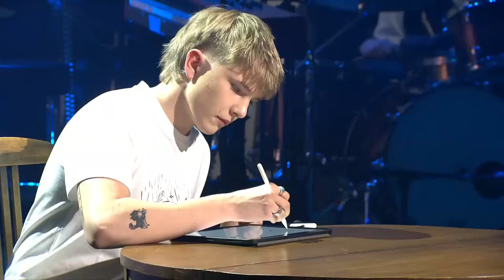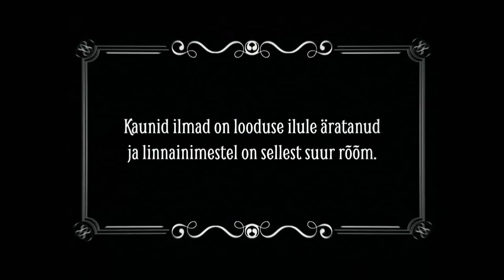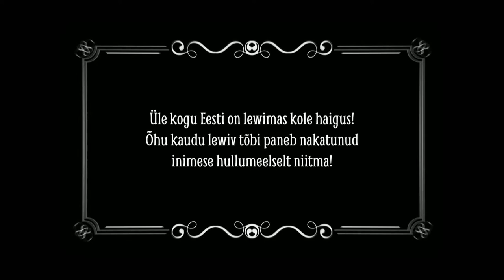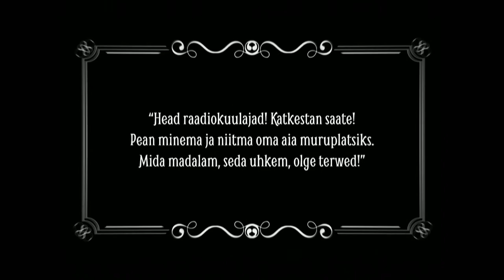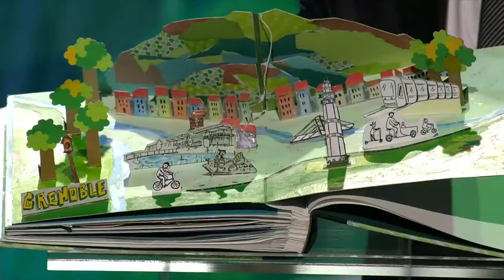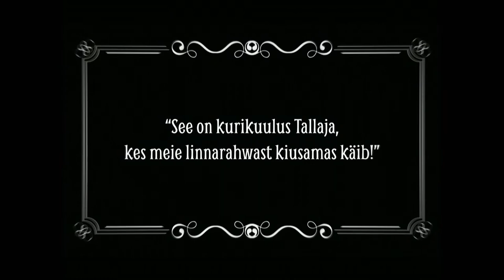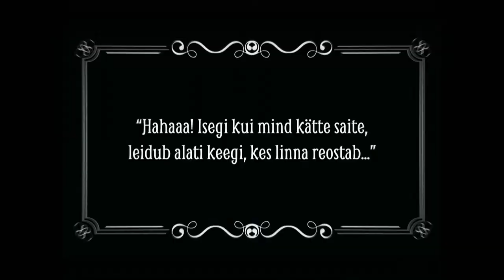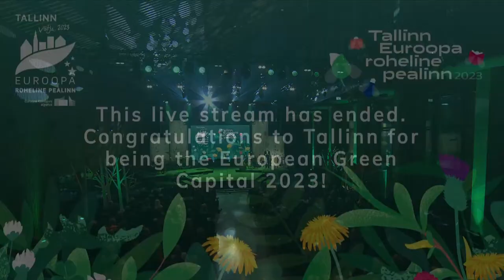Tallinn - European Green Capital 2023 Opening Ceremony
At the opening ceremony on January 21, EU Environment Commissioner Virginijus Sinkevičius and 2022 European Green Capital Grenoble Mayor Éric Piolle will hand over the European Green Capital title to Tallinn.

The creative team of the opening ceremony is made up of the actors of the Tallinn City Theater: Mikk Jürjens is the artistic director, Sandra Uusberg and Kaspar Velsberg are the evening hosts. Acclaimed musicians Vaiko Eplik and Eliit, Puuluup, Andres Kõpper, JT Conception will perform at the ceremony.